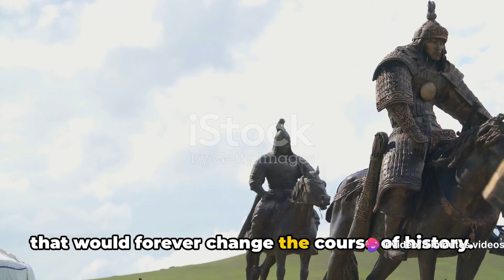Genghis Khan : The Mongol Empire's Rise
"The Rise and Reign of Genghis Khan" is a fascinating exploration of one of history's most legendary figures. Genghis Khan, born as Temüjin, rose from humble beginnings to become one of the greatest conquerors the world has ever known. Join us as we delve into his early life, his military campaigns, and the legacy he left behind.

In this video, we will uncover the secrets behind Genghis Khan's success, his innovative military tactics, and the impact he had on the world. From the formation of the Mongol Empire to his ruthless conquests, Genghis Khan's story is one of power, ambition, and legacy.

Whether you're a history buff or simply curious about this iconic figure, "The Rise and Reign of Genghis Khan" is a must-watch. Join us as we unravel the mysteries of Genghis Khan and his lasting influence on the world.

Let's dive into the epic tale of Genghis Khan and his unparalleled rise to power!

Don't forget to subscribe to the channel and be a member of this family because we are proud that you are a member of this family and don't miss the content.